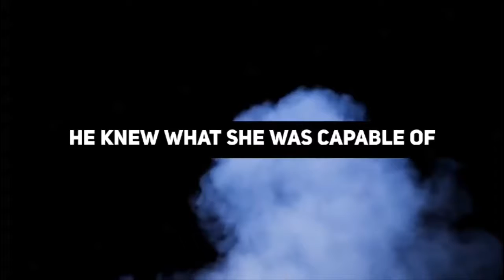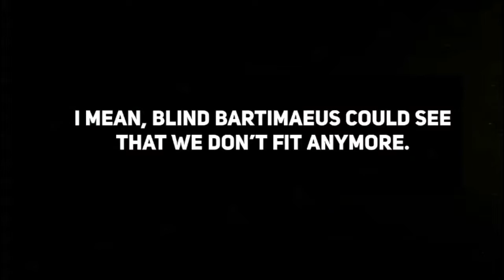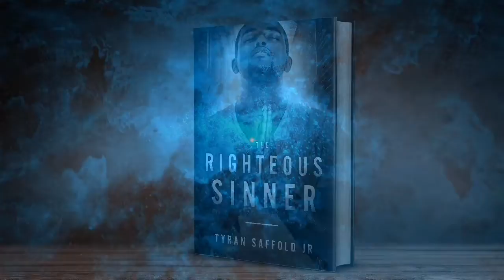African american christian series/ Urban Christian Fiction/ AA Christian Fiction series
African american christian fiction series -  21st · Fiction · Urban Fiction Author · Writers · Fiction Writing ·

Blurb
Curtis wasn’t the one his family had chosen. He took a different path than his brother, Solomon. One filled with street life, drugs, women and everything that seemed to be juxtaposed against the Christ-like way Solomon carried himself. For much of Curtis’s life, he was out shined by the glow of his big brother. But, when Solomon’s tragic death came, it took his whole family by surprise. Everyone had a hard time dealing with it, but the ways they coped with his death became detrimental to their family. His mother inflicted pain on herself and his father, Pastor of Christ covenant church, drowned himself in adultery. Along with that, his father tried to force Curtis into shoes that didn’t fit-- and Curtis, seeking approval from an austere man, felt he had to wear them. The mantle that was once for Solomon had been placed on Curtis, and he wasn’t sure if he wanted to wear it. Now, being thrust into a lifestyle that he wasn’t ready to live, he will understand that his demons from the past were not prepared to let go, and neither was he. Walk with Curtis and uncover all of the deep family secrets, church skeletons and pitfalls he runs into as he struggles against becoming the righteous sinner.

The intro To This newly introduced African American Christian Fiction Series is Coming Soon
This author has ghostwritten numerous top selling urban christian fiction ebooks before deciding to venture out on his own.  Award for best inspirational fiction and the Phyllis Wheatley trailblazer award for being a pioneer in African american fiction.

With inspiration from Greenleaf new season produced by Oprah  and The Haves and the Have Nots, which is an American crime drama and soap opera created, executive produced, written, and directed by Tyler Perry, this fiction novel creatively provides drama, intertwined with real life events to tug at heart strings and spark a spiritual flame inside its readers.